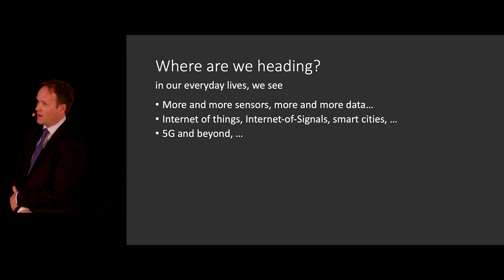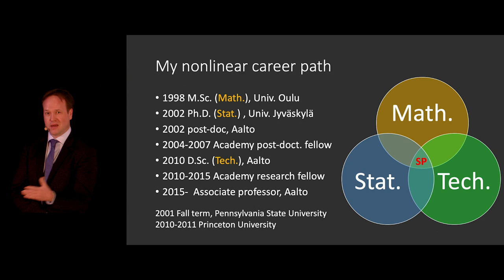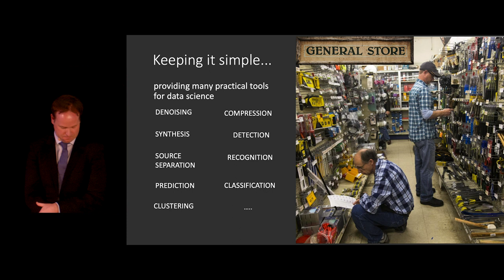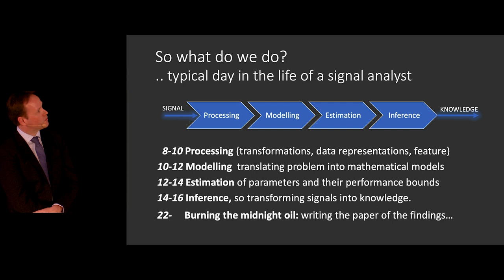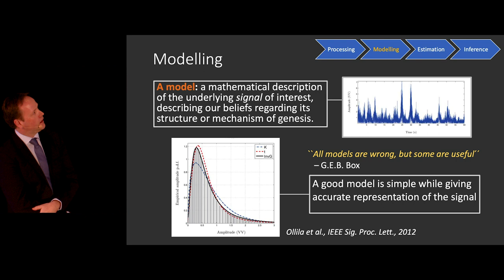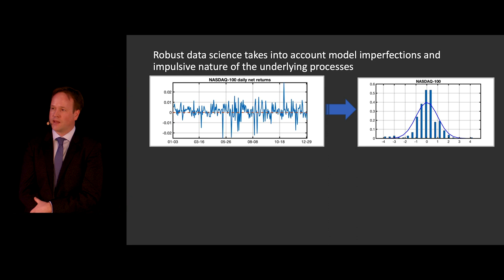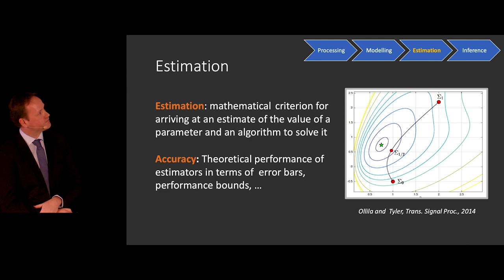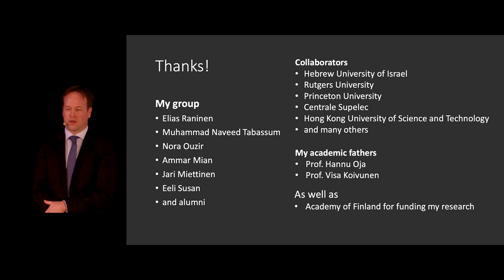Esa Ollila: "Learning from signals"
Aalto University Tenured Professors' Installation Lectures Jan. 29 2020.

"Learning from signals"
Esa Ollila

Department of Signal Processing and Acoustics